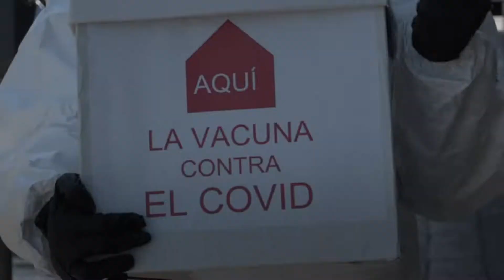La vacuna contra el COVID19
¿Quieres saber cuál es la vacuna que existe actualmente contra el Covid19? En este video te lo decimos. 👇

¡Sigue las reglas sanitarias, protégete! No lo olvides, está en tus manos 🙌🏻